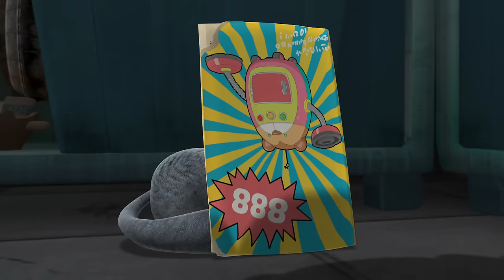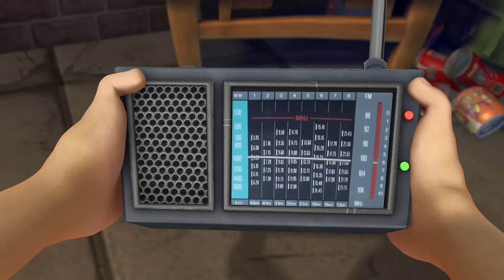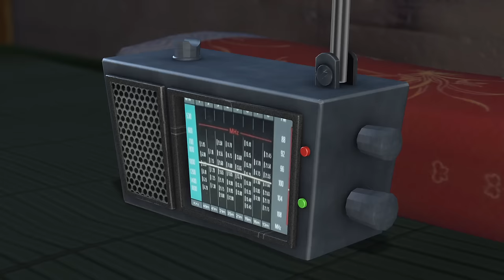Boonie Bears 🐻🐻 A Day Of Peace 🏆 FUNNY BEAR CARTOON 🏆 Full Episode in HD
[00:00:06] - Auto Vacuum
[00:10:09] - Titan vs Tiki Forest Justice
[00:20:13] - Vick In Armor
[00:30:16] - It Takes Two
[00:40:19] - Fall Fever
[00:50:22] - Cowboy Vick
[01:00:25] - Save The Tiger ( Part 2)
[01:10:28] - A Real Artist
[01:20:31] - A Day Of Peace
[01:30:34] - Well Digging Frenzy